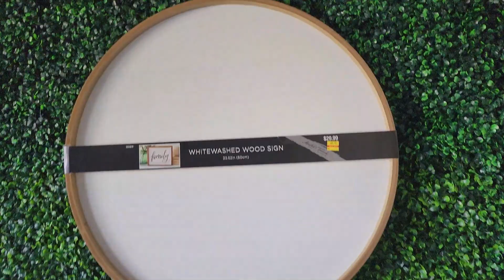How I Moisturize My Locs | Loc Moisturizing Routine + DIY Grass Wall